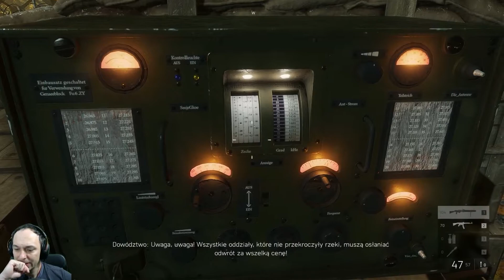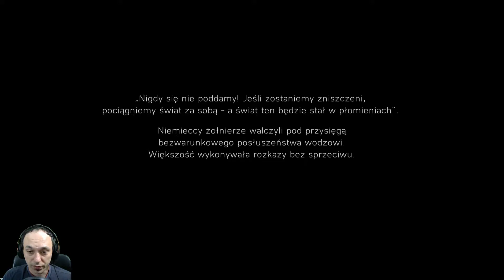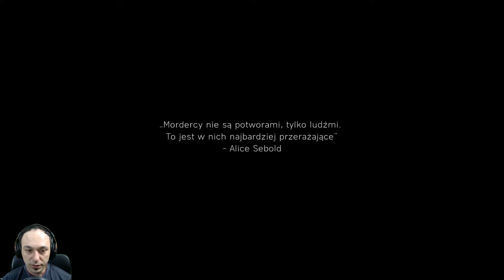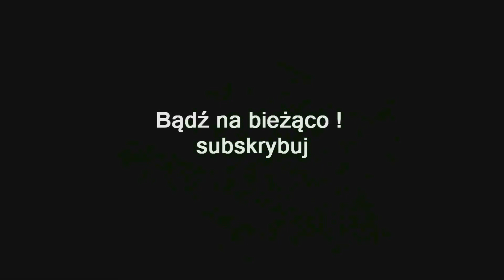ZAGRAJMY W BATTLEFIELD 5 (PC) 12 - OGNIEM i STALĄ - EPILOG - KONIEC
Zapraszam serdecznie na 12 ostatni odcinek z serii zagrajmy w Battlefield 5 lub jak ktoś woli ( let's play ) .

Battlefield V jest kolejną częścią bestsellerowej serii strzelanek tworzonych przez należące do firmy Electronic Arts studio DICE. Produkcja została osadzona w realiach II wojny, ale zamiast powrotu do korzeni cyklu, autorzy postawili na własną, dość swobodną wizję tego konfliktu.

W kampanii fabularnej dla pojedynczego gracza nie jesteśmy ograniczeni do zabawy w skórze jednego bohatera, gdyż podobnie jak miało to miejsce w poprzedniej części serii, twórcy prezentują kilka odmiennych historii w ramach tak zwanych Wojennych opowieści. Jedną z
protagonistek jest na przykład Norweżka walcząca z niemieckim okupantem w szeregach ruchu oporu. Pokierujemy też brytyjskim kryminalistą wcielonym do jednostki SBS, żołnierzem kolonii francuskiej czy dowódcą niemieckiego czołgu.

Ulepszony system ruchu sprawia, że w trakcie wymiany ognia gracze mogą rzucać się na ziemię w różnych kierunkach i np. strzelać, leżąc na brzuchu . Ponadto każda broń ma teraz unikalny schemat odrzutu, pozwalając na większą kontrolę nad celnością. Kolejna istotna nowość to fakt,
że wygląd i wyposażenie postaci można w dużym stopniu modyfikować w ramach systemu Kompanii, ustalając np. płeć, rysy twarzy (i malunki na niej), strój, akcesoria czy skórki i dodatki do broni.

Tak jak poprzedniczki, Battlefield V działa w oparciu o stworzoną przez DICE technologię Frostbite, która zapewnia wysoką jakość trójwymiarowej oprawy graficznej. Dotyczy to zarówno pełnych detali tekstur i realistycznego oświetlenia, jak i poszerzonej skali destrukcji otoczenia (np. wyrywania pociskami dziur w ziemi). Gra wykorzystuje też najnowszą technologię ray tracingu firmy Nvidia, dostępną na najnowszych kartach graficznych tej firmy. Na wysokim poziomie stoi również warstwa dźwiękowa, na czele z realistycznymi odgłosami pola bitwy.

Premiera 20 listopad 2018 ( PC , PS4 , XONE )

gramy w Battlefield V , Battlefield 5
zagrajmy w Battlefield V , Battlefield 5
let's play Battlefield V , Battlefield 5
gameplay Battlefield V , Battlefield 5
gameplay trailer Battlefield V , Battlefield 5

Moja Ocena - 8.0/10 ( Kampania )